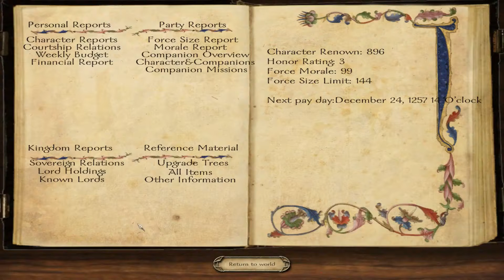Let's Play Mount and Blade: Warband - Floris Mod (Joakim Nordanvind) #40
here is the link to TaleWorlds webside. They own all rights of the Mount and Blade series.